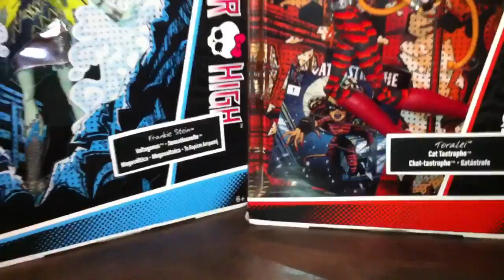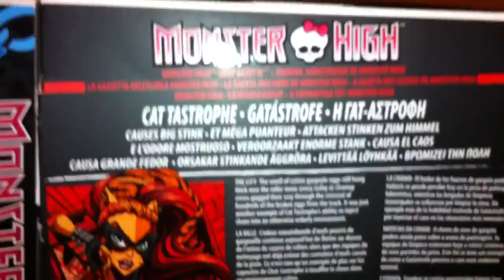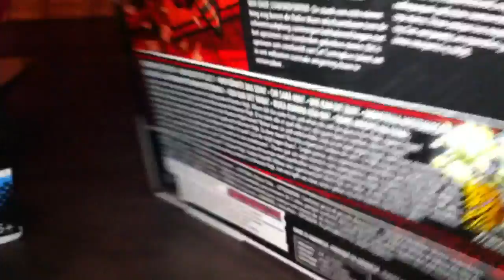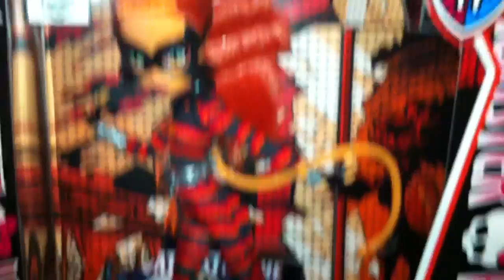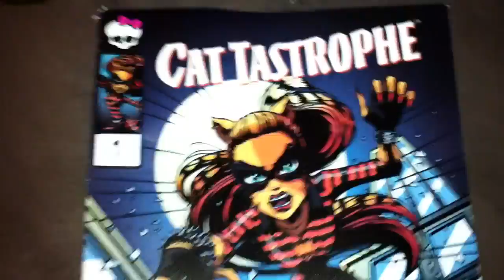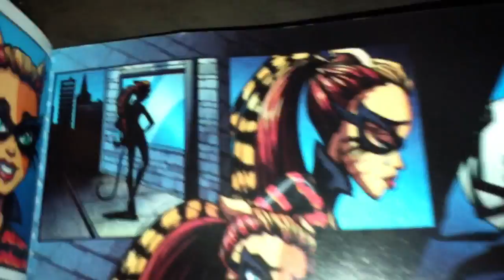Monster High - Review de Toraleï Power Ghouls alias Cat Tastrophe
Voici ma quatrième Power Ghoul, Toraleï alias Cat Tastrophe !!
C'est ma seconde PG préféré, je la trouve trop superbe et vous?